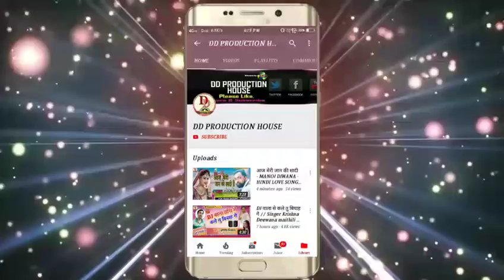maithili sad Song-हमरा छोईर के गेलही गे छौउरी|| Humra Chhoir Ke Gelhi Ge Chhauri|| Dharmendra Yadav